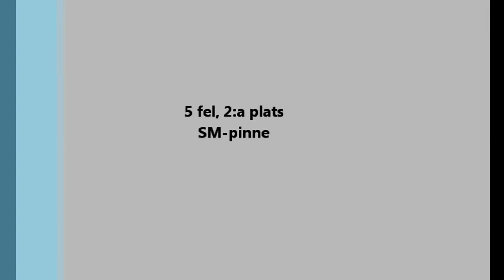Tös hundapotek, hopplagklass.wmv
Knivsta BK 10/6-20123
5 fel, 2:a plats, SM-pinne